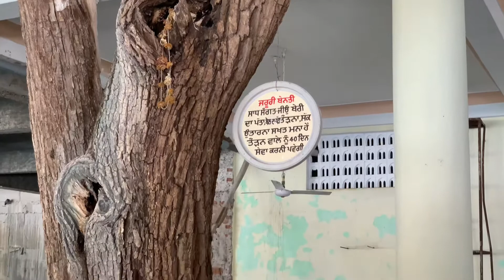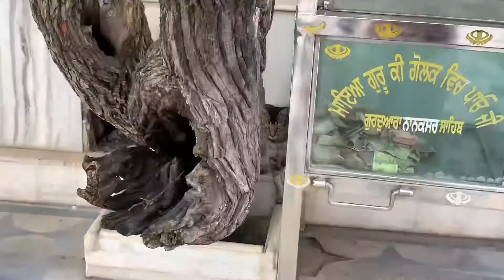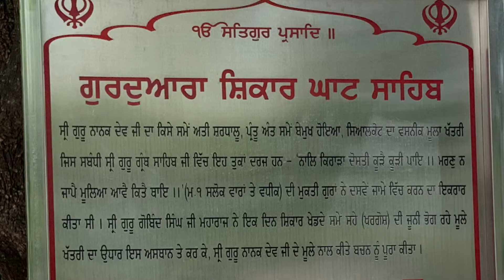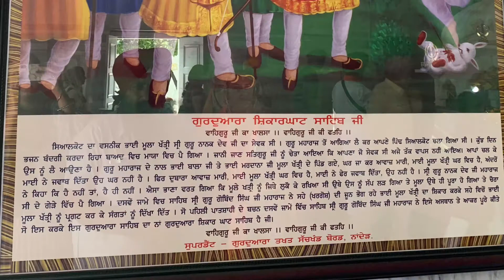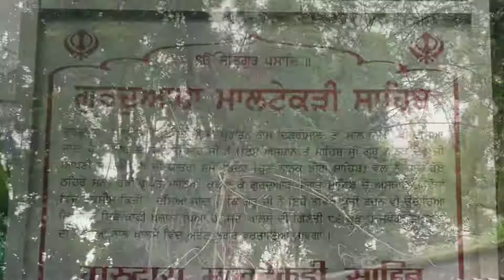Local gurudware sahib near Hazur Sahib G ॥Takhat shri Hazur Sahib ॥